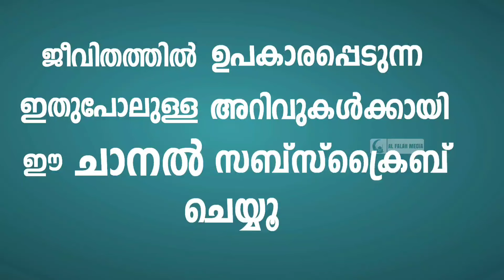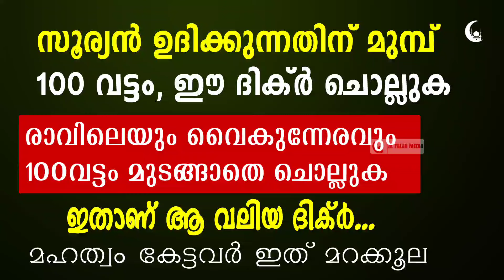ഈ ദിക്ർ എല്ലാ ദിവസവും 100 വട്ടം രാവിലെ വൈകുന്നേരം ചൊല്ലുക | Powerful Dhikr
ഇതാണ് ആ വലിയ ദിക്ർ. മഹത്വം കേട്ടവർ ഇത് പതിവാക്കാതിരിക്കില്ല. ദിവസവും 100 വട്ടം രാവിലെയും വൈകുന്നേരവും ചൊല്ലുക. ദുനിയാവും അഖിറവും രക്ഷപ്പെടും.